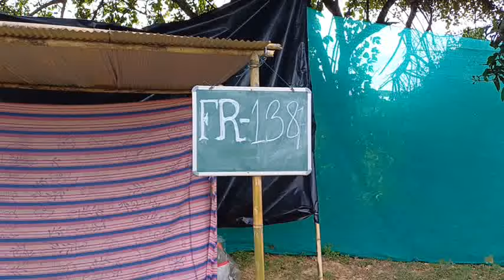11/09/2024- Morning Teer Live || 1st Round | Shillong Morning Teer Result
Morning teer live result